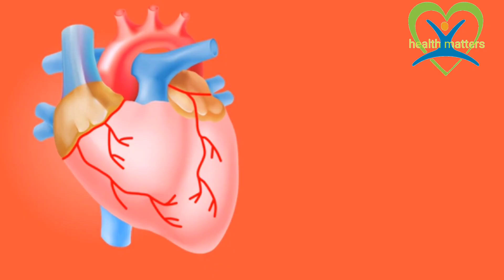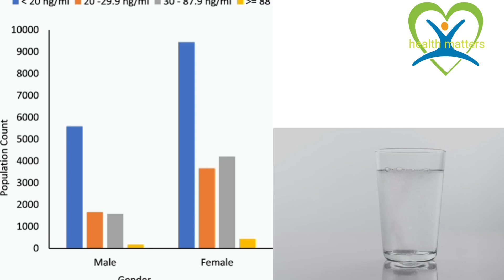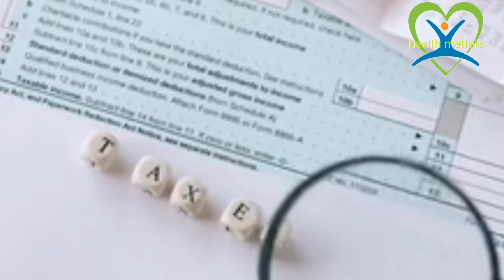calcium deficiency or ilaaj | food sources of calcium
solved query's

calcium Ki kami kesay door kren
calcium Ki kami K asrat
calcium humaray liye Kyun zaroori Hai
calcium APNI khoorak main kesay shamil kren
calcium Ki kami ka ilaj
calcium Kin kin cheejon main Paya Jata Hai
calcium Ki tablets
bone or muscle K liye calcium Kyun zaroori Hai

Calcium is a mineral that is essential for various bodily functions, including bone and teeth health, muscle function, nerve transmission, and blood clotting. It is an important nutrient for overall health.

Rich sources of calcium include:

Dairy products like milk, cheese, and yogurt.
Leafy green vegetables such as broccoli, kale, and spinach.
Fortified foods like fortified orange juice, cereals, and plant-based milk alternatives.
Nuts and seeds, particularly almonds and sesame seeds.
Tofu (if it's processed with calcium sulfate).
Canned fish with bones, such as sardines and salmon.
It's important to ensure an adequate intake of calcium in your diet to maintain strong bones and support other physiological processes.